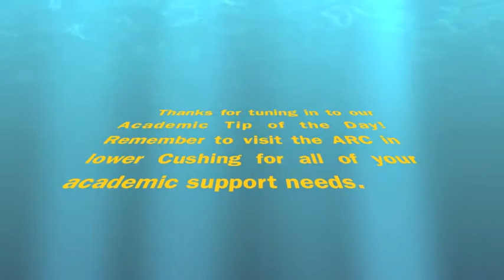Welcome back, Anselmians!